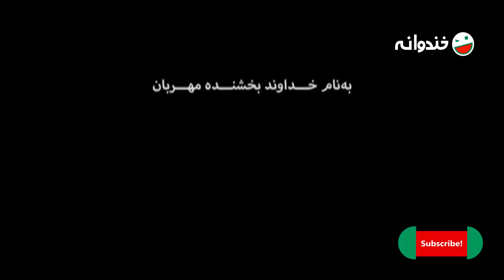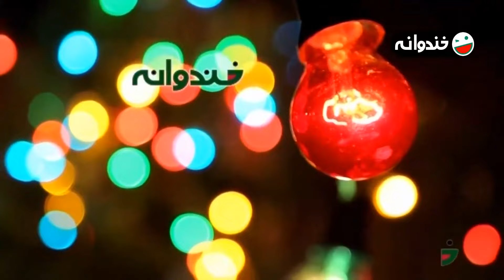Khandevaneh S03E36 - خندوانه فصل سوم قسمت سی و ششم با حضور امیرعلی نبویان و زنده یاد ارشا اقدسی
سلام سلام
این قسمت امیرعلی نبویان و زنده یاد ارشا اقدسی نازنین مهمون خندوانه است.
حامد آهنگی هم میاد و می خندونتمون
جناب خان جان هم شبمونو قشنگ تر می کنه!
قسمت سی و ششم فصل سوم خندوانه 🤩👇
پخش شده در تاریخ 16 اردیبهشت 1395